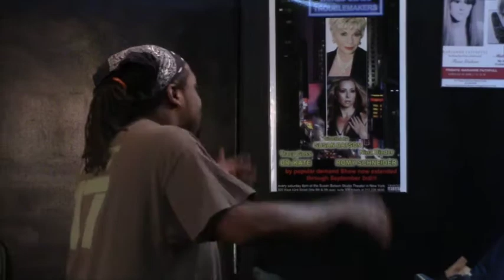Best audition advice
This is the Best audition advice from Carl.  Join him in the next Audition tech Class.